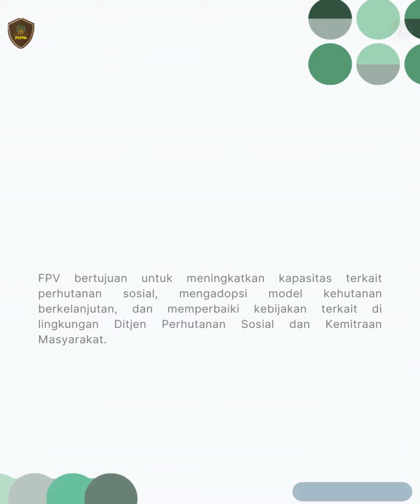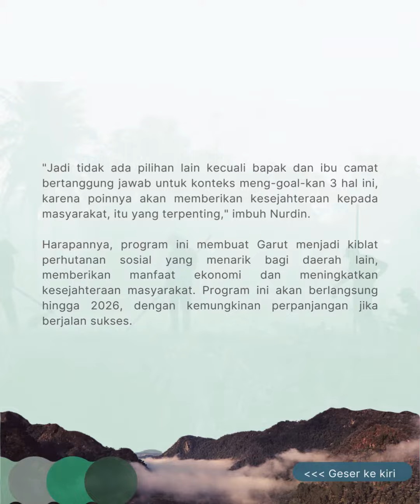Kabar Pesona 22 November 23